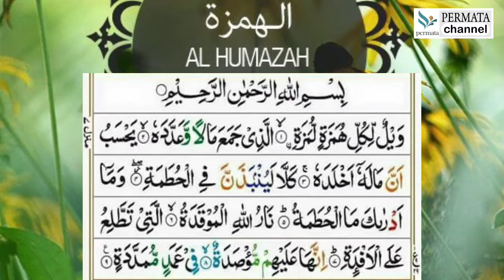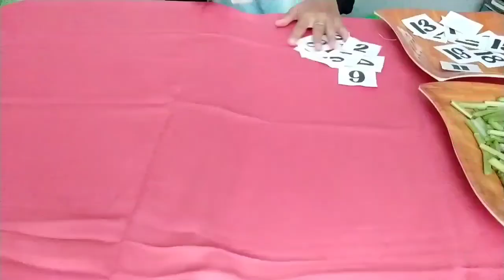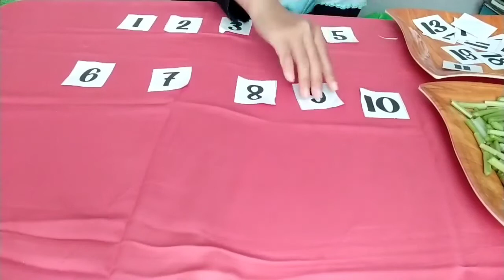Pembelajaran Daring Kelompok B (Senin, 18 Januari 2021)